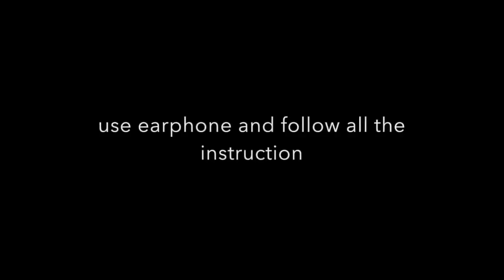Very Powerful Meditation in Hindi, 7 Chakra guided with healing frequency